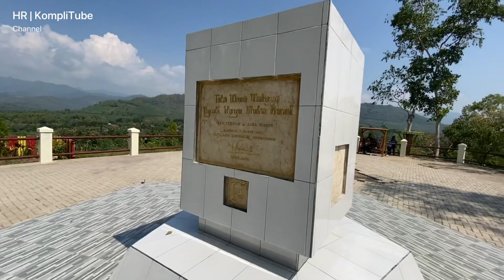Ultrawide Video iPhone 11 test di Bukit Soeharto Ponorogo terbaru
Coba test vlog di tempat wisata Bukit Soeharto Ponorogo dengan kondisi terbaru, video diambil pada bulan Juni 2021.
Kami rekam dengan menggunakan kamera ultrawide dari iPhone 11 dalam jenis ukuran ukuran 1080p 60 fps

backsound : VN assets, Vlog Categories